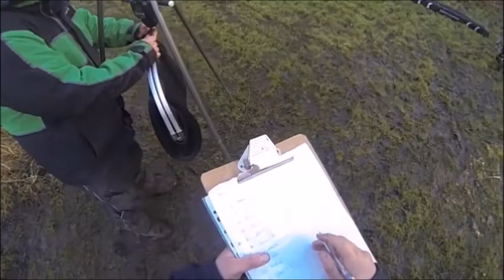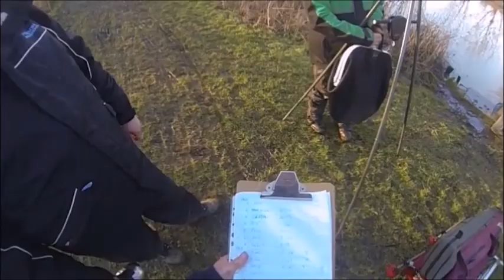Cuckoos Rest; Haines Winter League Round 3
Cuckoos Rest was the venue for the third round of Haines Winter League.Dave Ball held a slender lead in front of Steve Martin and Steve Veale after two rounds.